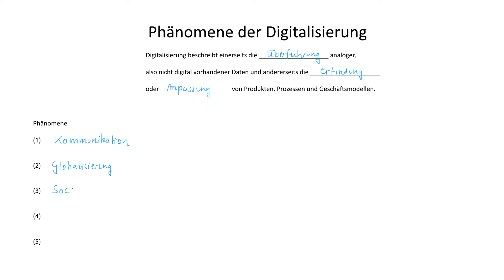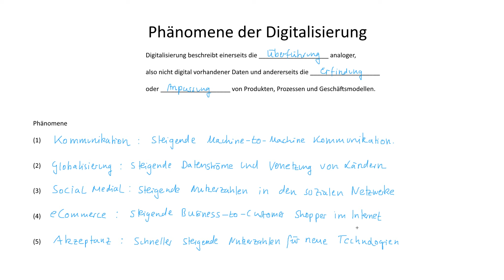Phänomene der Digitalisierung | Enterprise Transformation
► DIGITALISIERUNG

Digitalisierung beschreibt einerseits die Überführung analoger, also nicht digital vorhandener Daten und andererseits die Erfindung oder Anpassung von Produkten, Prozessen und Geschäftsmodellen.

► LERNDOKUMENTE

► LITERATUR